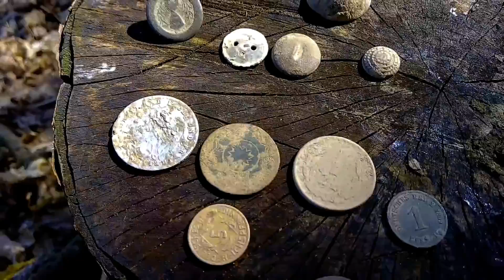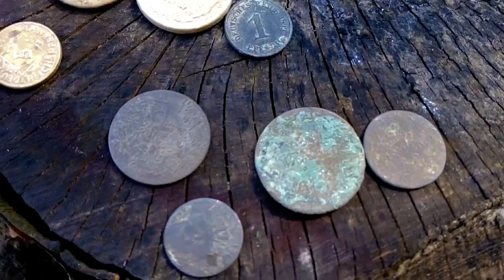Wykopki Kotlina Kłodzka -07.04.2018 XP Deus